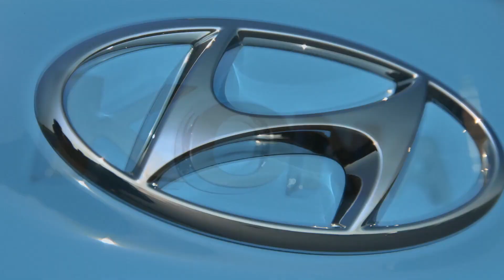Nuova Hyundai Kona Electric: addio ansia da ricarica!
La Hyundai Kona Electric è un’auto divertente: con i suoi 204 Cv e 395 Nm di coppia, la SUV compatta coreana è in grado di strappare più di un sorriso, soprattutto in modalità “sport” e con i controlli disinseriti. Ma, tralasciando un attimo il lato divertente, la B SUV coreana “a batterie” garantisce un’autonomia a dir poco generosa per le sue dimensioni.
Si possono addirittura disattivare i controlli e mandare letteralmente le ruote anteriori in fumo ad ogni accelerata.
Ecco il nostro primo contatto.